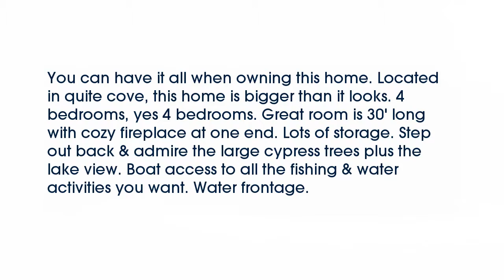Real estate for sale in Horseshoe Lake Arkansas - MLS# 30777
123  Horseshoe Point
Horseshoe Lake Arkansas 72348
MLS# 30777

You can have it all when owning this home. Located in quite cove this home is bigger than it looks. 4 bedrooms yes 4 bedrooms. Great room is 30&rsquo; long with cozy fireplace at one end. Lots of storage. Step out back & admire the large cypress trees plus the lake view. Boat access to all the fishing & water activities you want. Water frontage.